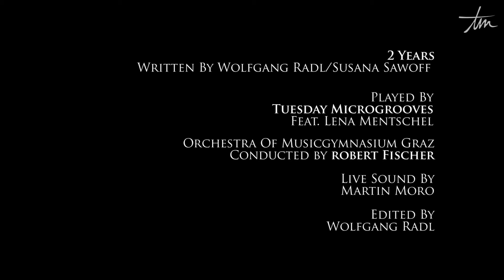Tuesday Microgrooves 036: tm vs. the orchestra live III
Song: 2 Years (Sawoff/Radl)

Line Up:
Wolfgang Radl – Bass
Jenö Lörincz – Piano
Norbert Wallner – Drums
Lena Mentschel - Vocals

feat.

and the MGYM Orchestra

Song taken from the album "Spring Kisses. Summer Rain", available everywhere!